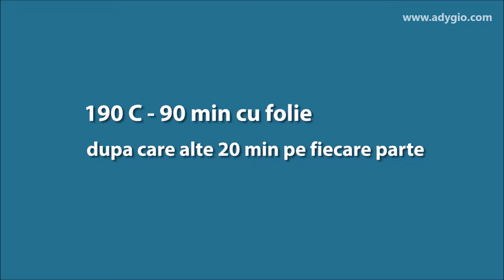Varza murata cu coaste de porc la cuptor ❤️ reteta perfecta pentru anotimpul rece | Adygio Kitchen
Reteta de coaste de porc cu varza murata, totul la cuptor! Servite cu mamaliguta, smantana si ardei iute. O combinatie perfecta pentru anotimpul rece!